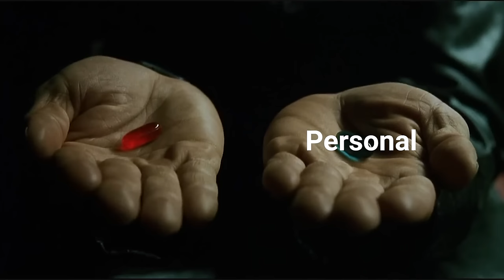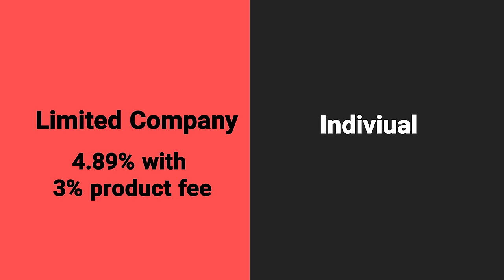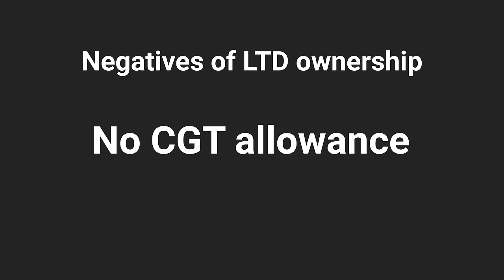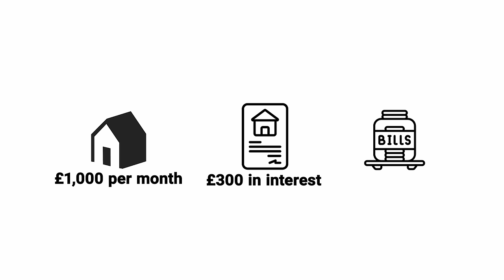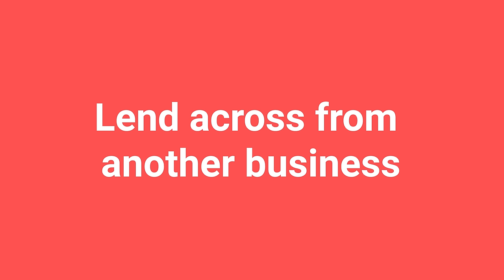Should You Buy a Property in a Limited Company in 2024?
Is it better to buy property through a limited company or in your own name?

There are advantages to both, but which is right for you?

In this video instead of boring you to death with spreadsheets, we give you a simple rule of thumb to help you decide once and for all.